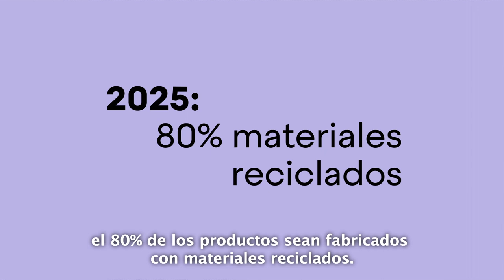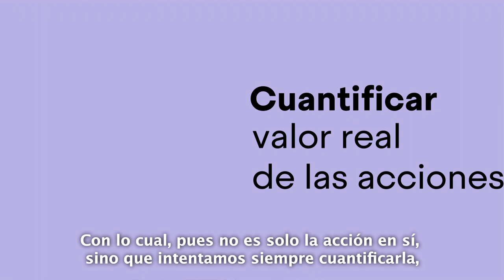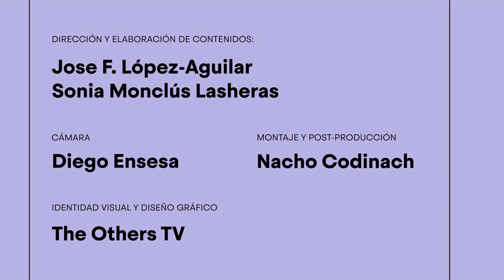Disseny Avui: Sostenibilitat i negoci, entrevista a Francesc Julià (Managing Director de Kave Home)